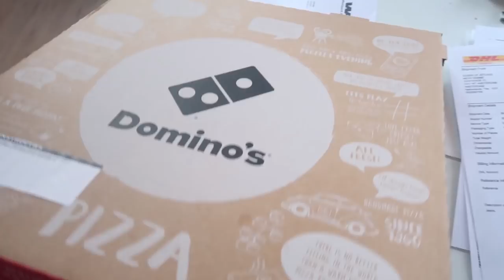IK SNAP NIET HOE MENSEN HIER MEE KUNNEN LEVEN 😳 VLOG 236 ⭐ QUEEN OF JETLAGS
Tijdelijke actie op tweede pyjama gratis voor je bff! De actie duurt tot 12:00 uur vanmiddag

Hi guys! Deze week heb ik een fotoshoot voor &C tijdschrift, ben ik op kantoor aan het werk en neemt Sander de vlog over in Amerika.Veel plezier met kijken en tot woensdag!